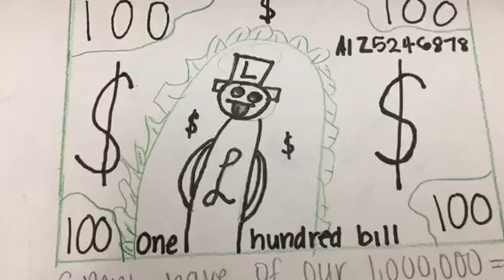The Building Designers PBL Paper Slide Video